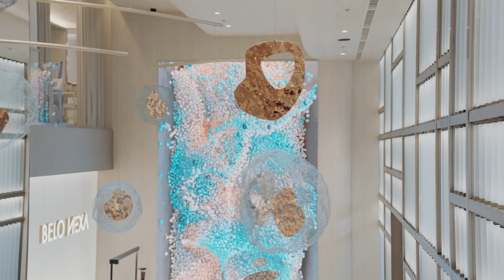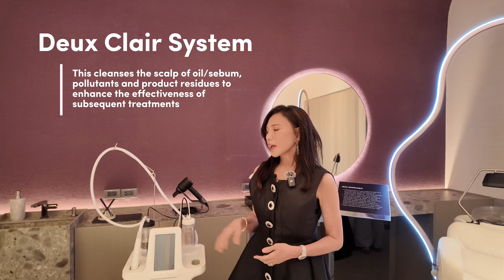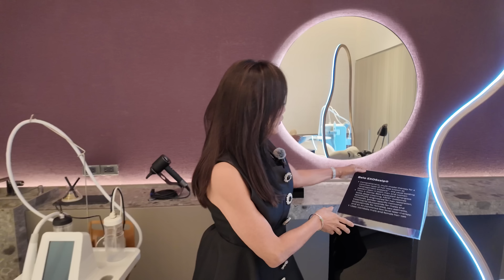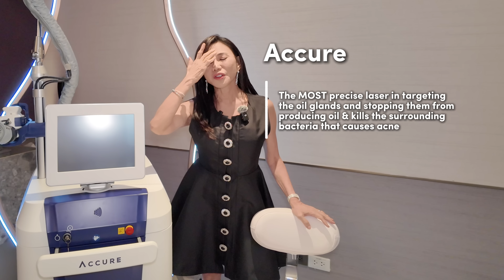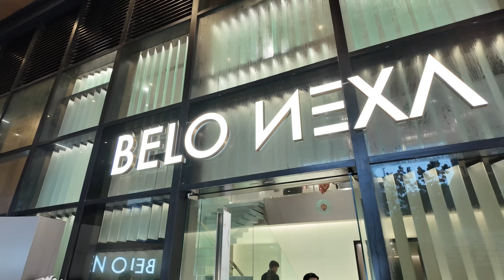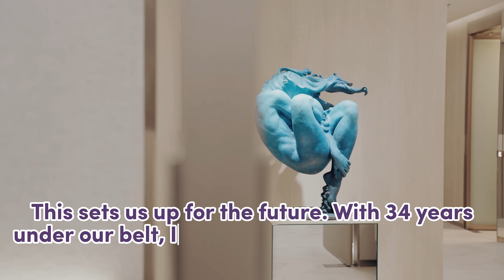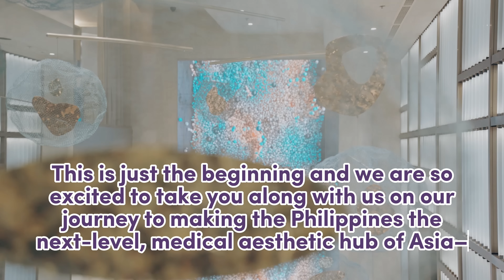THE BEST CLINIC IN THE COUNTRY IS NOW HERE! | Belo NEXA Opening, Fave belobaby Treatments & more!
34 years in the making, BELO NEXA is the beginning of a new frontier! As the first and only medical establishment recognized and accredited by the Department if Tourism, Belo NEXA is prepped and primed to fulfill my dream of making the Philippines the top destination for beauty tourism around the world! Visit our new clinic with exclusive machines and treatments and see for yourself! Hope to see you there!